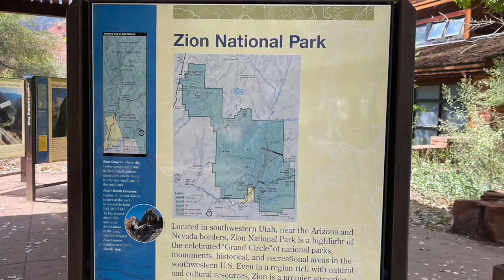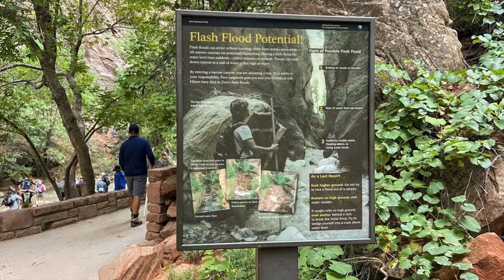107. Hiking Riverside Walk The Narrows in Zion National Park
The Narrows bottom-up day hike can be anywhere from 2-10 miles roundtrip, depending on how far along this route you decide to go.  The elevation change is gradual, so the biggest challenge is fighting against the current and walking on the slippery rocks.  Be aware that pets are not permitted on this trail.
Your hike begins at the Temple of Sinawava shuttle stop. To get to The Narrows, you’ll first need to hike the Riverside_Walk . This mostly flat, paved trail follows the Virgin River and provides beautiful views of the canyon.
It’s 2 miles roundtrip to the end of the Riverside Walk and back without even hiking in the water.  If you want to hike in the river, be aware that you will need to plan on hiking further than 2 miles RT.
When you reach the end of the Riverside Walk, take the stairs down to the water and jump right in!  You’ll begin hiking upstream here.  There is no way to avoid getting your feet wet on this hike, so enjoy the rush of cold water.  At this point, you have made it to the Gateway to The Narrows.
After about 30 – 45 minutes of river hiking, you’ll reach Mystery Falls. Waterfalls are scarce in Zion_National_Park , so it’s a fun treat to be able to stand right next to one as it drops into the river.
Mystery Falls is an excellent destination to aim for if you are hiking with small kids or if you want to see something cool without hiking all day.
Nothing is marked along this route, so it becomes a game of watching for specific landmarks as you hike up the river. Look for the Narrows Alcove and the Grotto Alcove as you continue.
Passing by the Grotto Alcove is exciting because it means you’re getting close to the Wall Street section of The Narrows!  Wall Street is the most famous section of this hike and is likely what you’ve been gushing over while looking at photos of the area.
You’ll know you’ve reached the beginning of Wall Street when you see Orderville Canyon to the right.  This canyon is narrower than The Narrows and is a fun place to explore on your way back down if you have time.  It’s about 3 miles of hiking to reach this point, the beginning of Wall Street, so if you turn around here, your hike will be a total of 6 miles RT.
Continue past the entrance to Orderville Canyon and head straight into Wall Street to soak in the stunning scenery!  The dramatic cliffs tower 1500 feet above you as they narrowly close in on the river.  Pause here and absorb the feelings of wonder and awe that will fill your soul.
Follow the river as it snakes through one of the most beautiful places on earth! You’ll encounter Floating Rock not too long after entering Wall Street. The river beyond Floating Rock is often where you’ll encounter deeper pools of water.  I’ve seen a lot of people turn around shortly after passing Floating Rock because they don’t want to get their belongings wet or aren’t prepared to go deeper into the water.
You’ll find the last landmark of this route about another mile upstream from the end of Wall Street.  This is Big Springs, a beautiful series of cascades that mark the end of the bottom-up hike. You’ll need to turn around here — bottom-up hikers are not permitted to continue on past this point.   Turning around at Big Springs makes your hike a total of 10 miles roundtrip.
And there you have it — the full bottom-up route in the famous Zion Narrows.  The best part?  When you turn around at Big Springs, you get to soak in all of that red rock beauty on your way back downriver. Looking for insider tips regarding The Narrows or other amazing hikes in Zion?  Everything you need is in this itinerary.
Have fun and happy trails!